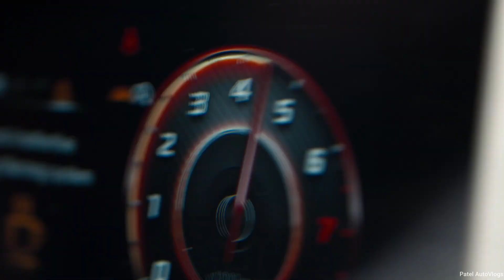ये बनेगी Segment किंग 🔥 | Hyundai Creta 2024 😍 Creta Facelift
creta facelift
creta 2024
hyundai creta
creta
new creta
2024 creta facelift
2024 hyundai creta facelift
m2 money maker
hyundai creta 2024 video
creta facelift launch
new creta launch date
new hyundai creta facelift
creta 2024 launch date
creta facelift launch date in india
creta facelift 2024 price in india
upcoming cars in india
hyundai suv
creta 2023
hyundai creta facelift launch date
creta facelift 2023 launch date in india
anurag choudhary
hyundai creta launch date
hyundai creta 2024 india
2022 hyundai creta facelift
kia seltos
hyundai creta facelift booked
creta facelift 2024 launch date